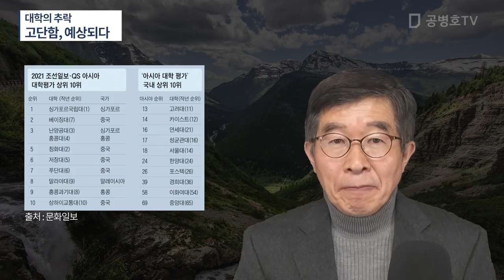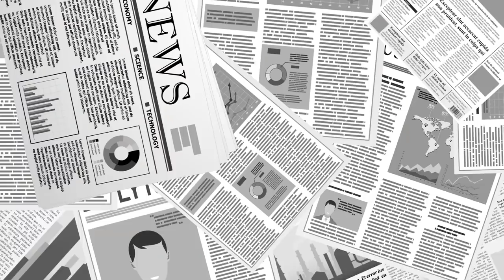"한국 대학, 아시아서도 2류로" / 대학 경쟁력 문제는 \한국 사회의 단면 / '성장률 5년만다 1%포인트 하락법칙'과 같은 차원 [공병호TV]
Bitcoin : 3MTW849AkP2ftLeSK2teZHMmzLu7Z83s9U